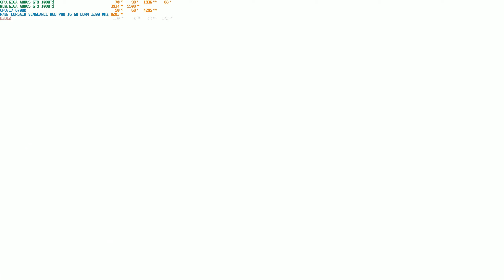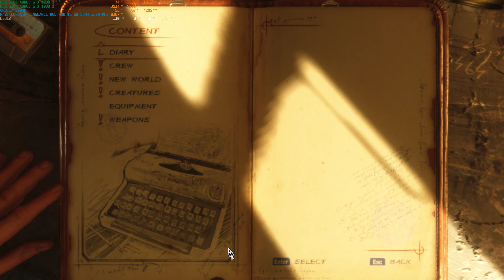Metro Exodus 2019 03 22 15 35 30 05